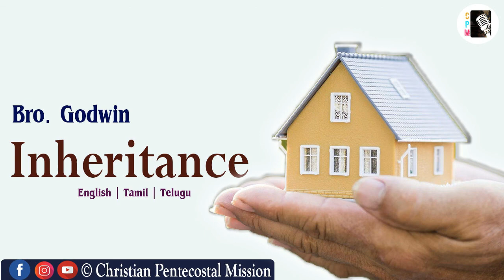TPM Message | Inheritance | Bro Godwin | The Pentecostal Mission CPM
Kindly support Christian Pentecostal Mission YouTube channel ministry with your prayers.